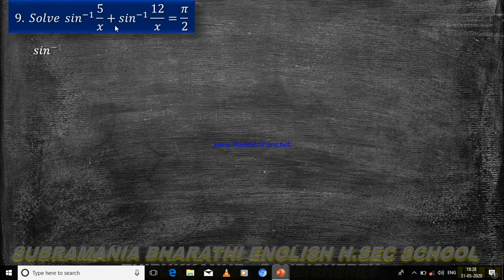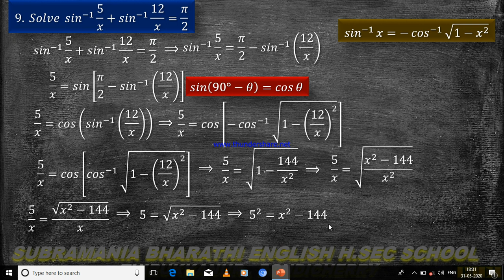XII STD MATHEMATICS UNIT IV INVERSE TRIGONOMETRIC FUNCTIONS EXERCISE 4.5 SUM NO:9 (i)